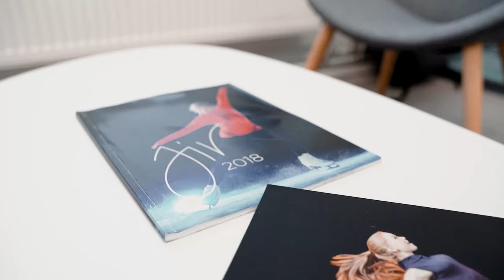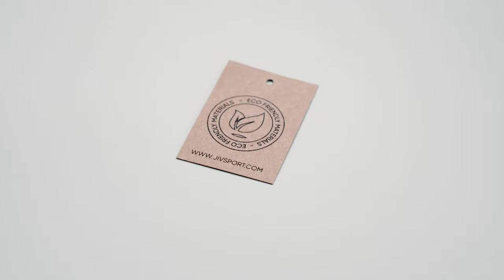My journey to success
I'm finally sharing this mini documentary with you! My story of my journey to success. Wouldn't say I've made it to success yet, but whatever I've done so far, I believe is worth sharing. I've had a very exciting life and I think anyone can have that if they have enough faith!

Filmed in the middle of the pandemic in January. Talking about my skating life and how I coped with the changes of these last years and what I learned from it.

Filmed over 3 months in Zurich, Zurich lakeside, Swiss alps and parts of it on the Belgian coast.
Filmed by my good friend @SvenVee  - check out his videos, he is so creative and I'm lucky to have worked with him on this!

@johannaallik on all platforms

much love, Johanna 🤍